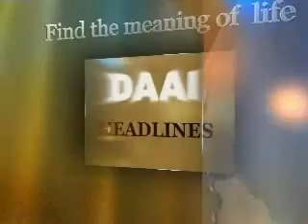20080822 Tzu Chi following up on Myanmar's 2 sisters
2.緬甸戴維妮綜合--Sending love for two sisters